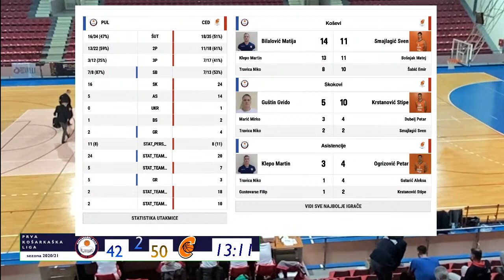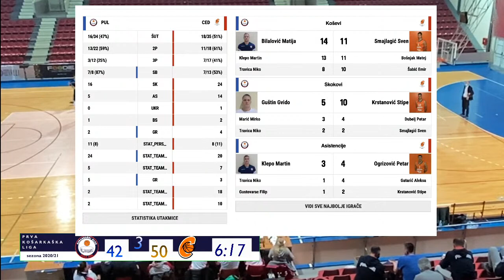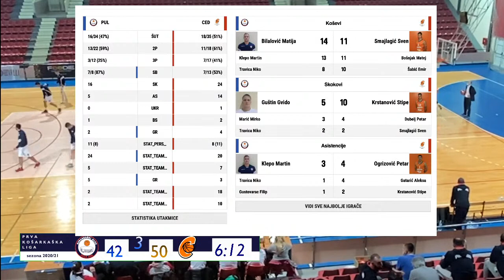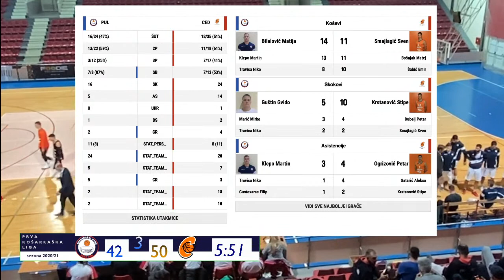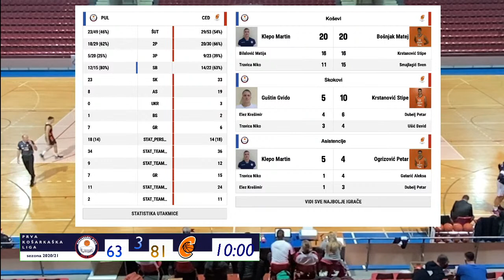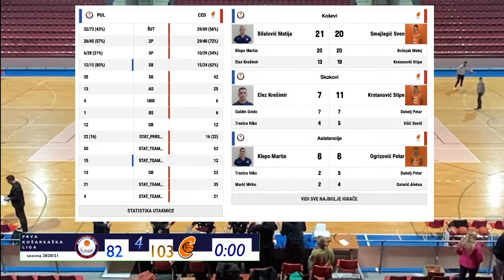Pula 1981 - Cedevita Junior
Prva muška liga 2020/21: 4. kolo